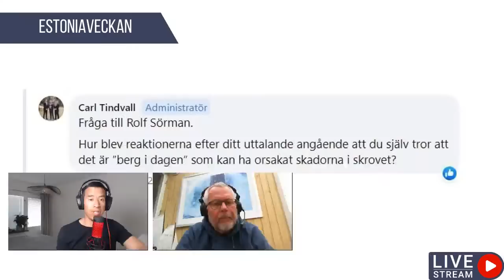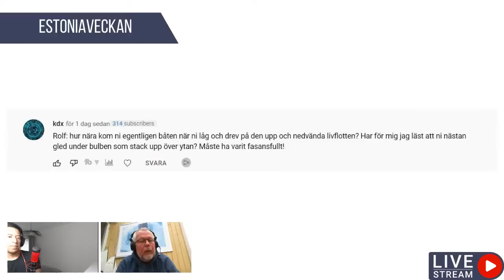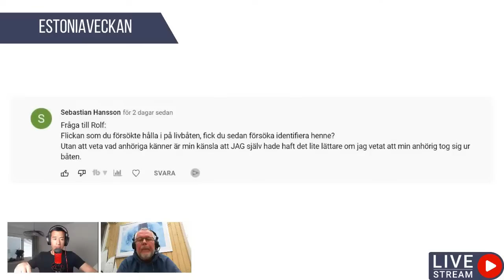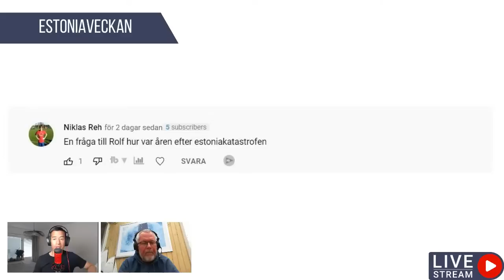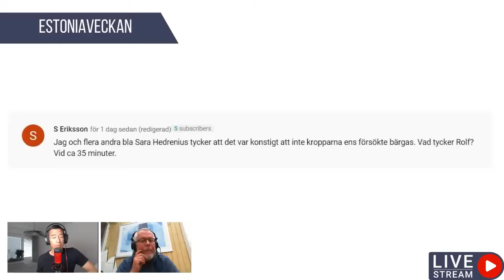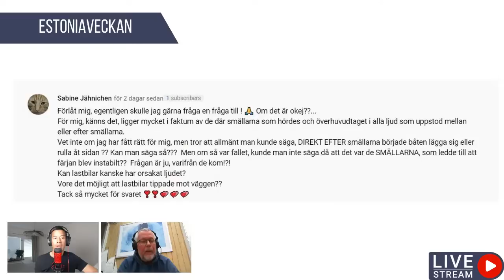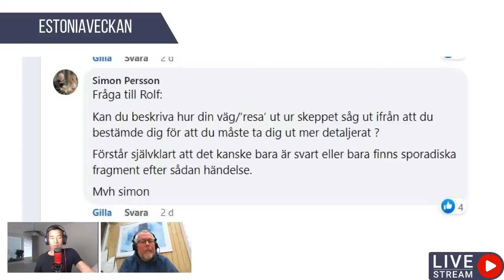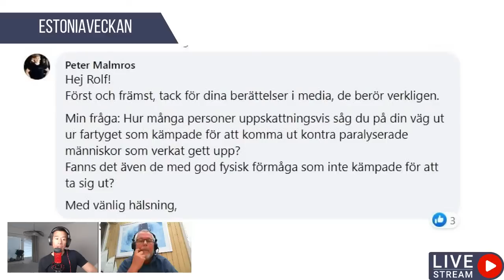Estonia - Rolf Sörman svarar på frågor från följare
Rolf Sörman överlevde Estoniakatastrofen i september 1994. Förra sommaren, 2021, var han observatör när den estniska och svenska haverikommissionen inledde sina nya undersökningar av vraket av MS Estonia.

Juni 2022 var han observatör igen när den officiella utredningen bland annat lasercannade och fotograferade (fotogrammetri) vraket.

I den här sändningen svarar Rolf på frågor från Youtube och Facebook.